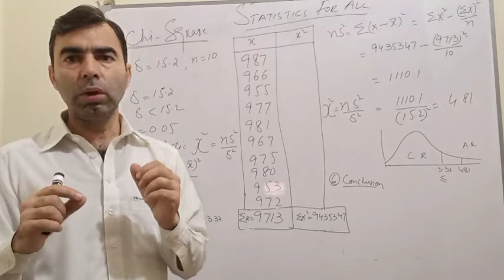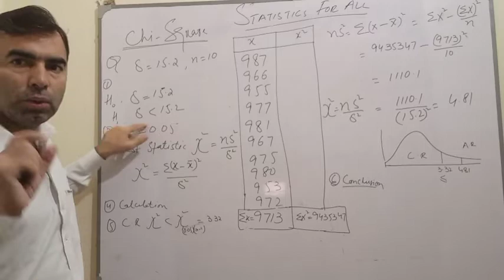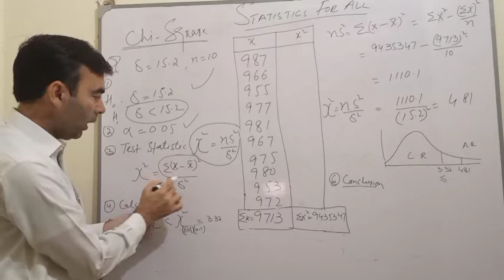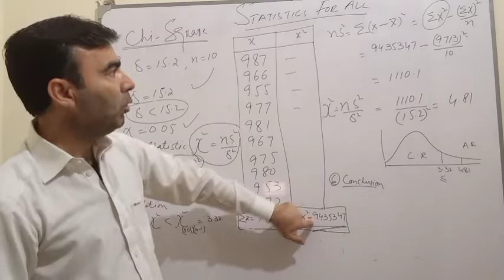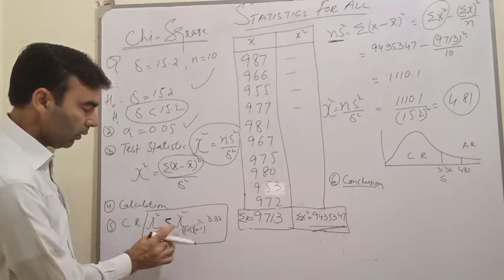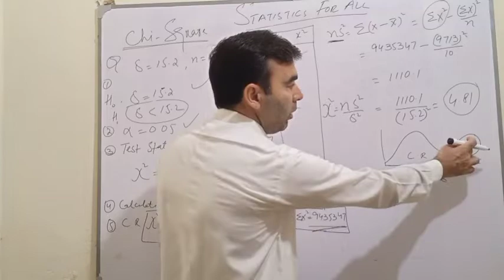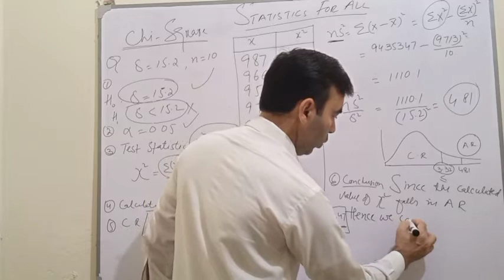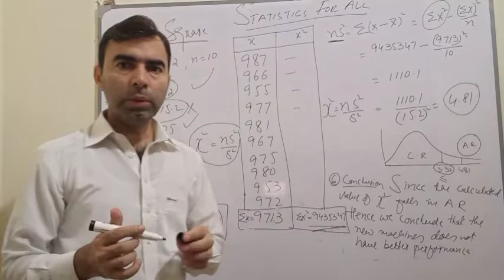Chi Square Part 2 | step by step numerical solution | Chi square in Hindi/URDU || Kokab Manzoor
Numerical explanation of Chi-square | Critical Region | significance level | formulation of hypothesis | Chi Test statistic